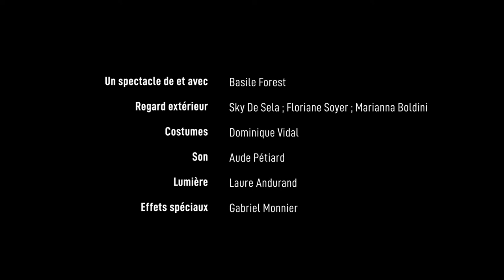RÉSIDENCE | Basile Forest | Car tous les chemins y mènent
Un spectacle de et avec Basile Forest

Regard extérieur : Sky De Sela ; Floriane Soyer ; Marianna Boldini
Costumes : Dominique Vidal
Lumière : Laure Andurand
Son : Aude Pétiard
Effets spéciaux : Gabriel Monnier

Production : L’Association des Complémentaires

Coproduction

 : La Cascade, Pôle National Cirque Ardèche Auvergne Rhône-Alpes ;
 Plateforme 2 pôles cirque en Normandie ;
Communauté d’Agglomération du Mont-Saint-Michel

Accueil en résidence : Cité du Cirque pour le Pôle régional Cirque le Mans (72) ; Studio Mezcla ; La Grotte, Die (26) ; Espace culturel d’Isigny-le-Buat (50) ; La Cascale, Pôle national Cirque, Bourg-Saint-Andéol (07) ; Le Plus Petit Cirque du Monde (92) ; en cours.

Action financée par : Le Ministère de la Culture
, La Direction Régionale des Affaires Culturelles,
La Région Île de France,
La Fondation BNP Paribas,
La DRIEETS,
Le groupe Bel

Vidéo & montage : Camille Kirnidis - Le Plus Petit Cirque du Monde